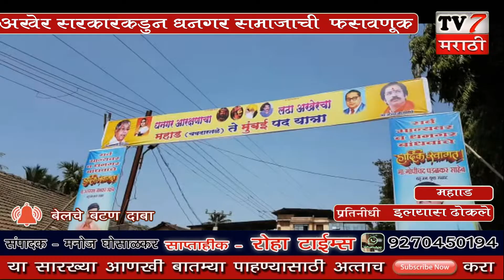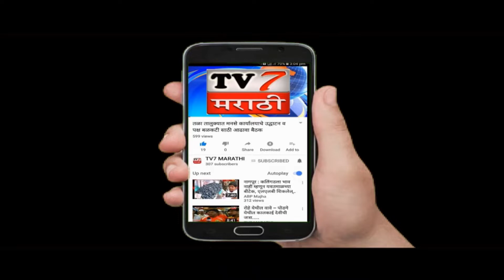आरक्षण द्या सरकारच्या विरोधात धनगर समाज आक्रमक चवदार तळे ते मुंबई मोर्चा